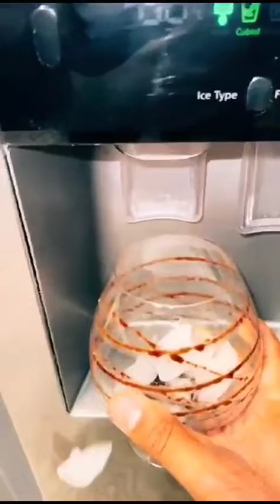shorts youtube everyone iphone15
Rista vekhan wale aayee nee very funny video